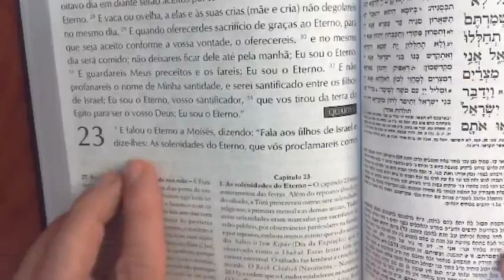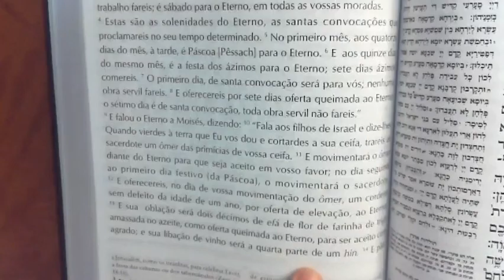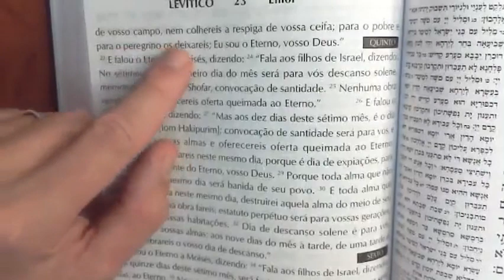Emor 4ª leitura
Conhecimento nunca é demais! Venha aprender você também sobre o monoteísmo judaico, acessando o seguinte
Colabore para a consolidação, divulgação e expansão da música monoteísta no Brasil, curtindo e compartilhando nosso conteúdo. Para Tsedaká, nosso PIX é: